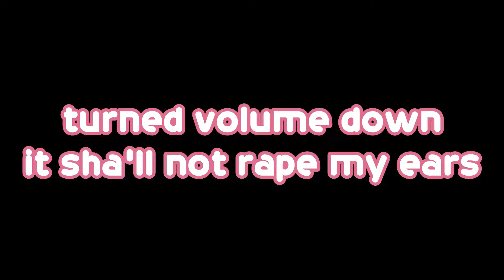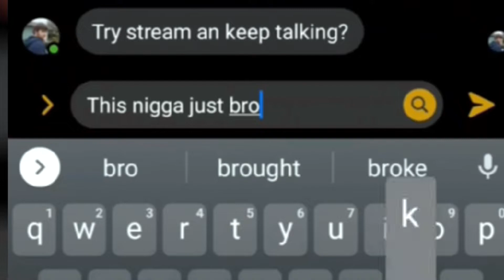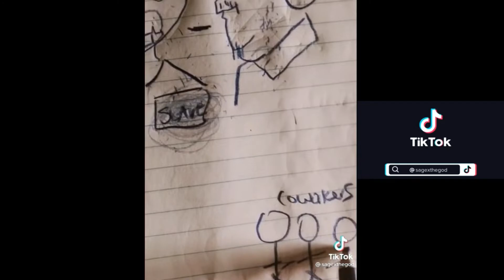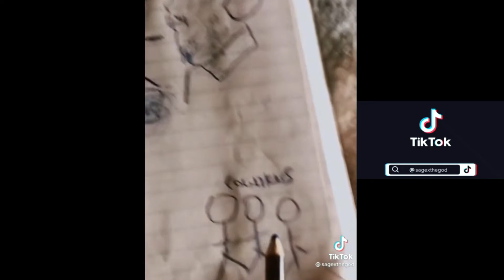Interesting TikTok's Live I Found